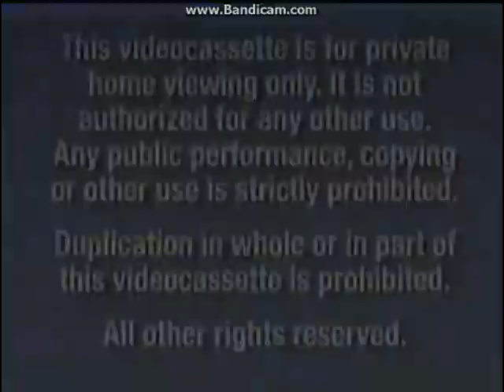Opening to Jonah a VeggieTales Movie 2000 VHS (2004 Reprint)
Here is the opening to Jonah a VeggieTales Movie 2004 Reprint VHS and here is the order:
1. Blue FBI Warnings
2. Walt Disney Home Video logo
3. Coming Soon To Theaters bumper
4. 102 Dalmatians trailer
5. The Emperor's New Groove trailer
6. Coming Soon To Own On Video & DVD bumper
7. The Tigger Movie trailer
8. Fantasia 2000 trailer
9. Toy Story 2 trailer
10. Join Us After the Feature Screen
11. Feature Presentation screen
That's All.